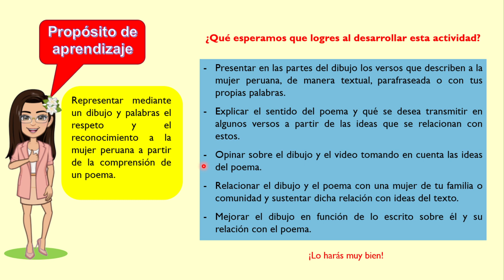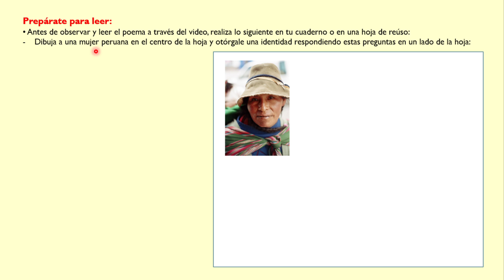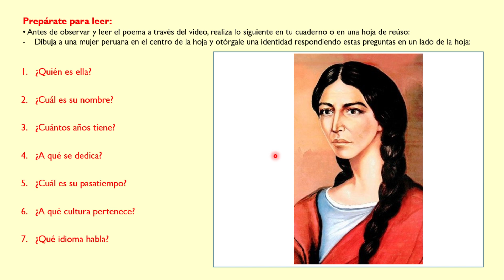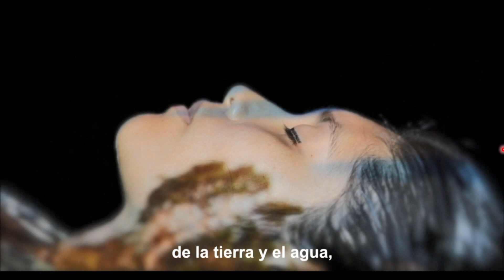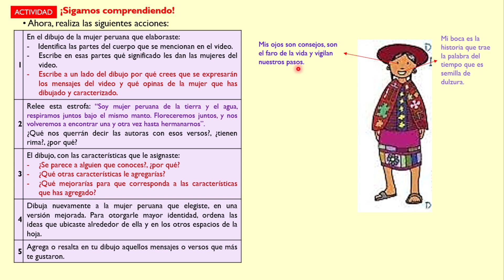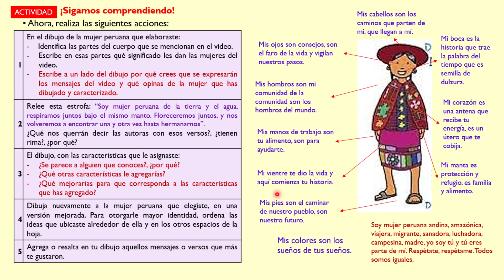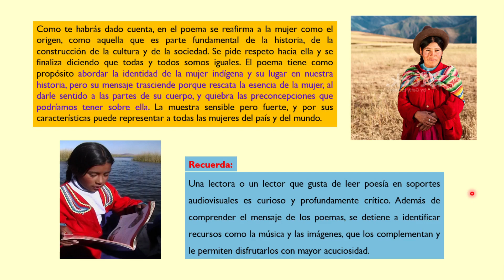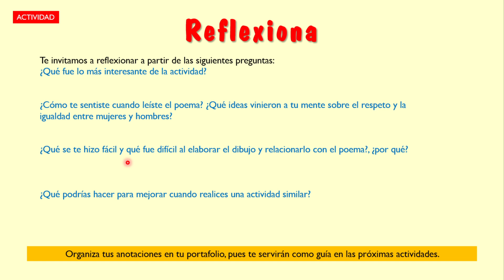Un poema sobre la importancia del respeto y la igualdad. SEMANA 33 DÍA 4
Guía de las clases de aprendo en casa para 5to grado de Educación Primaria.